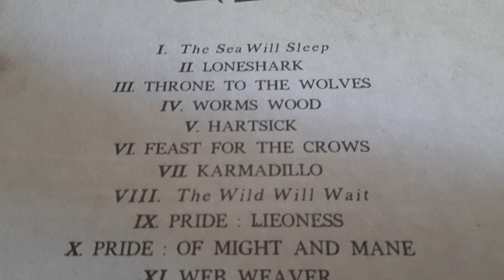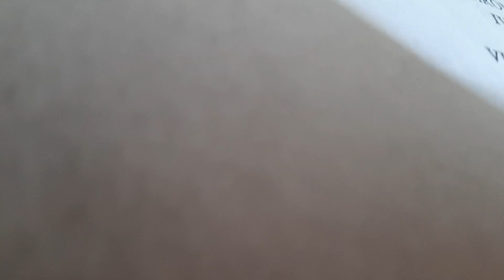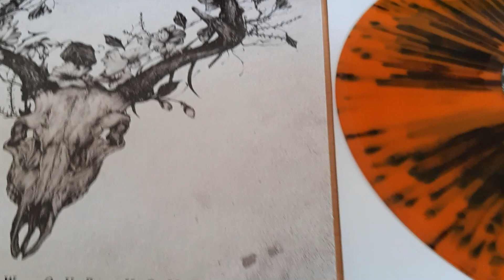Unboxing Our Hollow, Our Home "Hartsick" Trans Orange & Black Splatter Vinyl German